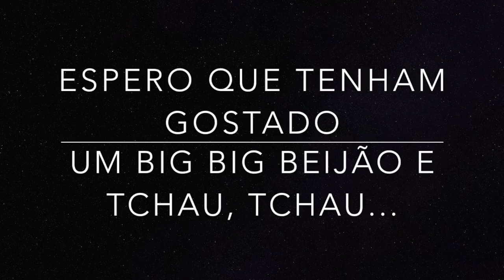LOOKS BARATOS NO PROVADOR DA C&A